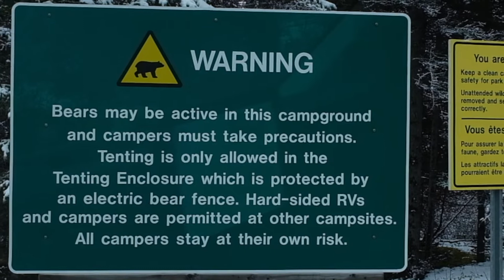VANLIFE IN THE SNOW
Would you travel in your van in the snow? We did, up in the Yukon!

In this episode we talk about our first big experience of using the van in the snow. We share our biggest van life mistakes and make a one-pot dinner!

Krysta + Brian